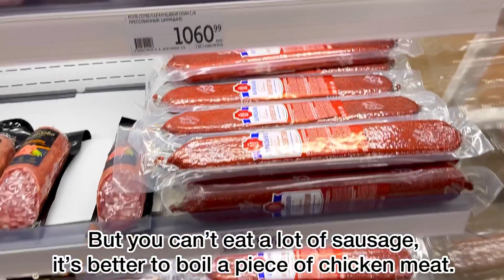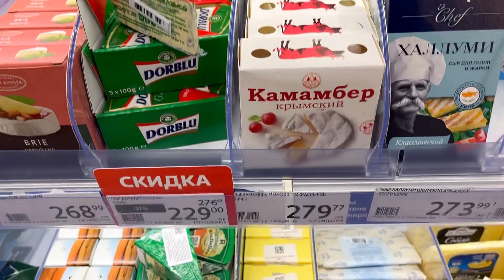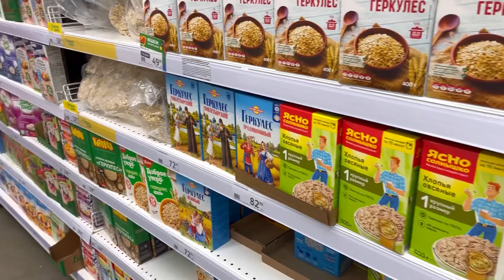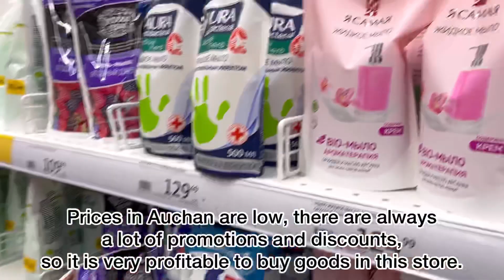INSIDE Russia‼️ Real life in Russia today! Russian blogger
Hi all! Welcome! My name is Marina, I am a mother of two children. Our whole family lives in Russia. We shoot videos about beauty, health, motherhood, housekeeping, cooking, the secrets of family well-being and happiness; we make reviews of purchases, show our trips and entertainment! You will definitely find something useful for yourself, as well as be able to relax and get positive emotions! ❤️

russia,
INSIDE Russia,
Russian blogger,
life in russia today,
different russia,
russian blogger,
sanctions on russia,
asmr russian,
life in russia,
living in russia,
rostov,
russia after sanctions,
russia sanctions,
russia today,
russian life,
different russia,
russian blogger,
gorky park,
life in russia after sanctions,
inside russia,
life in russia,
russia life today,
russia travel,
a different russia,
faouzia reaction,
life in russia under,
russia lite today,
russia sanctions,
russia travel,
a different russia,
life in russia under sanctions,
life inside russia today,
real russia,
russia life,
russia restaurant,
russia shopping,
shopping in russia,
travel in russia,
russia,
Russia today,
reallife,
sanctions,
russian blogger,
Russia online,
Shopping in Russia,
russians,
russian family,
Birthday,
Anniversary,
different russia,
life in russia,
holidays in russia,
house in russia,
city in russia,
friends from russia,
fashion in russia,
girl from russia,
man from russia,
woman from russia,
children from russia,
Lazarevskoe,
canteens by the sea
canteen prices,
food on the black sea,
lazarevskoe 2022,
sea,
storm,
Mary,